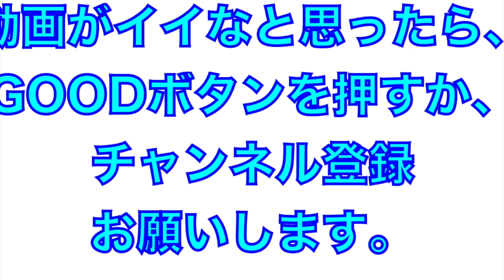期待のドラ１！隅田知一郎投手の近距離ブルペン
2022年２月
＠高知県春野球場

ドラフト１位隅田知一郎投手のブルペン